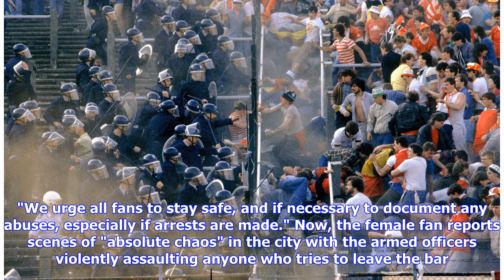Celtic fans 'locked inside' Valencia bar with cops attacking anyone who leaves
A Celtic fan has told how supporters have been locked inside St. Patrick's bar in Valencia by armed police.  The fan, who does not want to be named, said they have been told to stay inside the bar for "no reason" and has sent the Daily Record shocking footage of people being attacked if they try to go outside.  We reported earlier how footage showed fans and cops clashing on the streets ahead of the Hoops' Europa League second-leg match tomorrow evening. Campaign account @FACKilltheBill posted a...